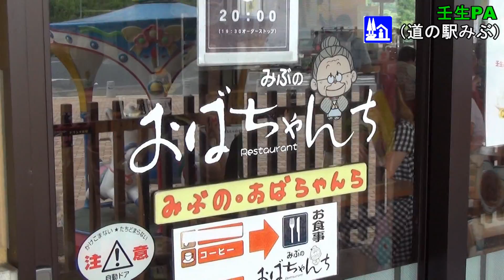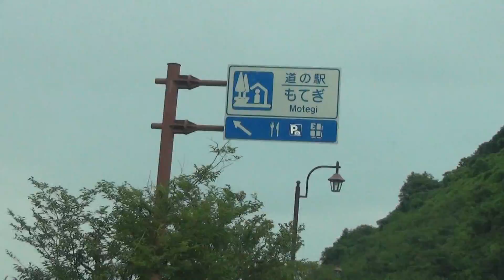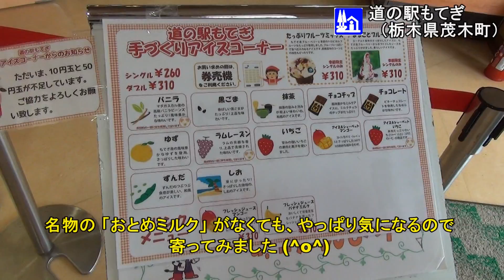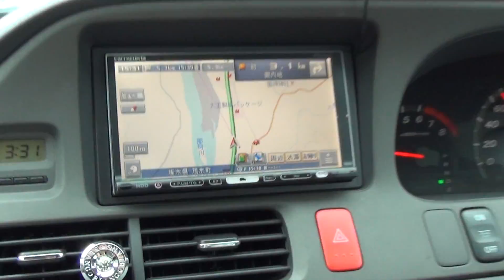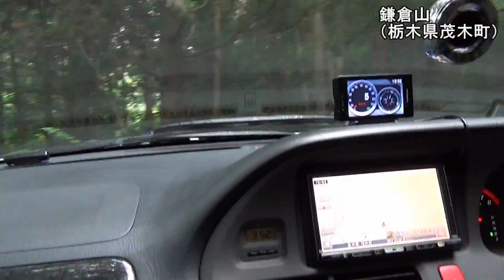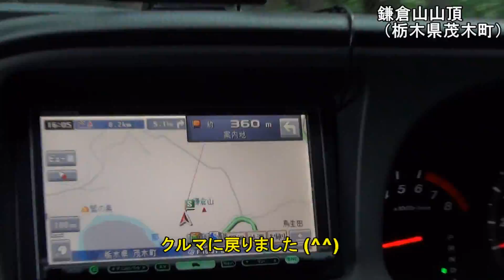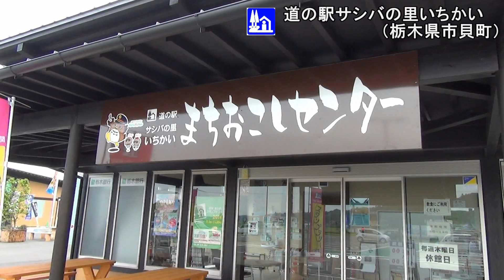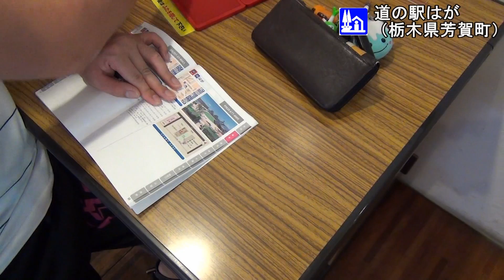【旅動画】 栃木県 適当ドライブ（茂木町） 「Tochigi drive」 (Motegi town)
いつも お馴染みのオデッセイ号で栃木県茂木町へドライブに出掛けた時の映像です。

※ 簡単なルート
羽生IC（東北道） → 壬生PA［道の駅みぶ］（北関東道） → 真岡IC → 道の駅もてぎ（栃木県茂木町） → 馬門の滝 → 白糸の滝 → 鎌倉山山頂 → 道の駅サシバの里いちかい（栃木県市貝町） → 道の駅はが（栃木県芳賀町） → 宇都宮三上川IC（北関東道） → 羽生IC（東北道）